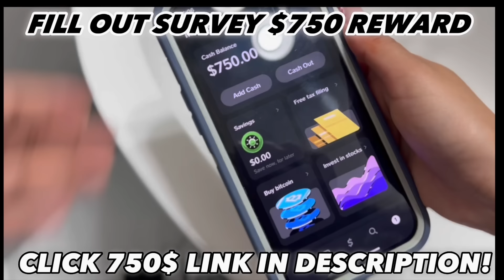MY TOXIC BOYFRIEND REACTS TO MY SEXY SUMMER SWIMSUITS 🙈